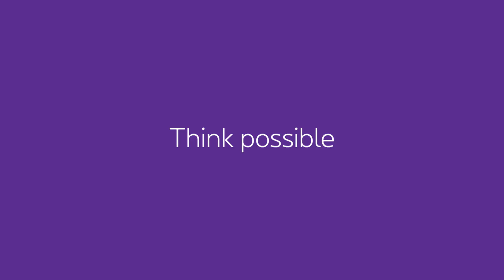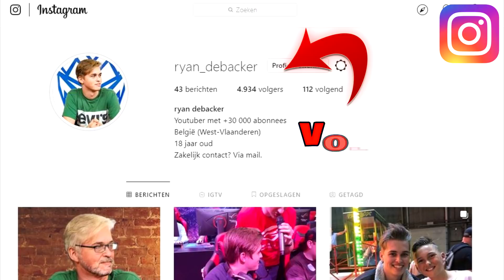EINDELIJK DE VAGNER - PIMP THE CAR #27 (Grand Theft Auto V)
Yo mensen, vandaag zijn we terug met een nieuwe GTA V online pimp video. Vandaag is de Vagner aan de beurt.